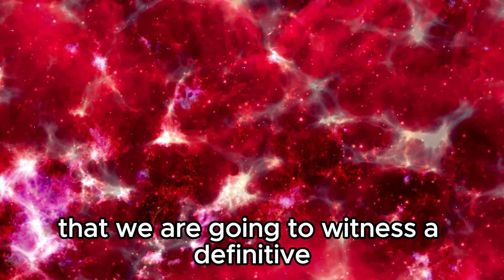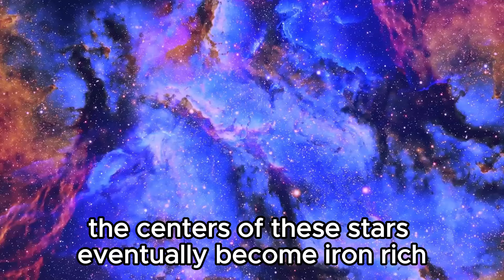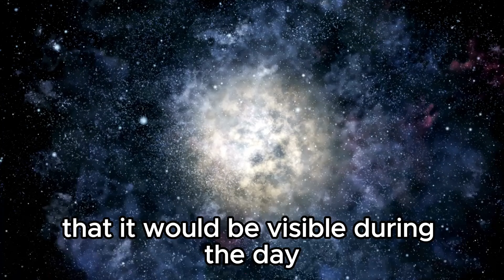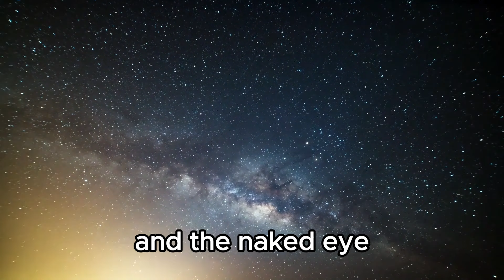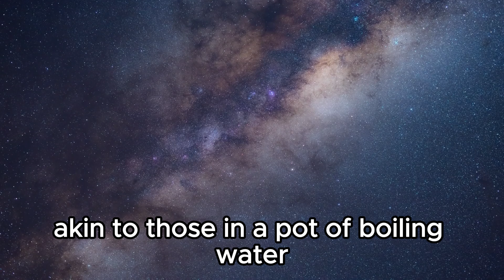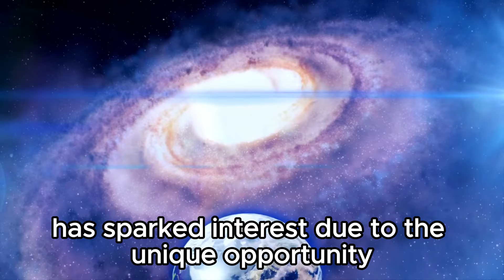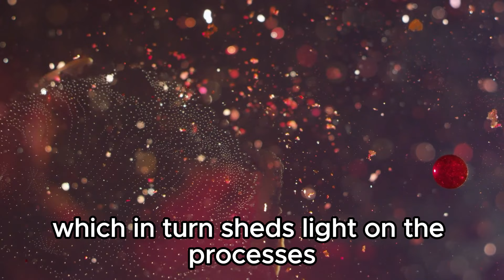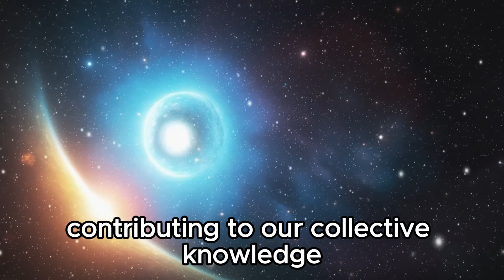Neil deGrasse Tyson Predicts Betelgeuse Supernova: What It Means for the Night Sky Worldwide!"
In this captivating video, Neil deGrasse Tyson shares his expert predictions on the upcoming Betelgeuse supernova and its potential global impact. Discover what a Betelgeuse supernova could mean for stargazers everywhere, and how this cosmic event might change our view of the universe. Tyson breaks down the science behind the explosion, its expected visibility from Earth, and its broader implications for astronomy.